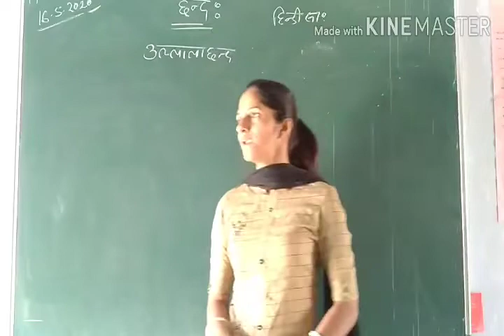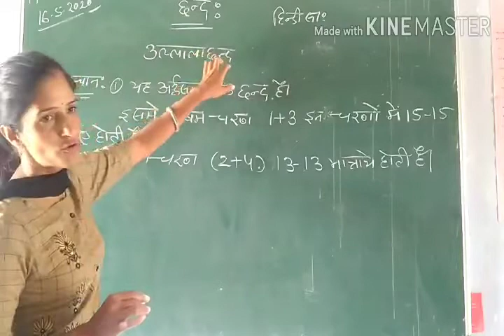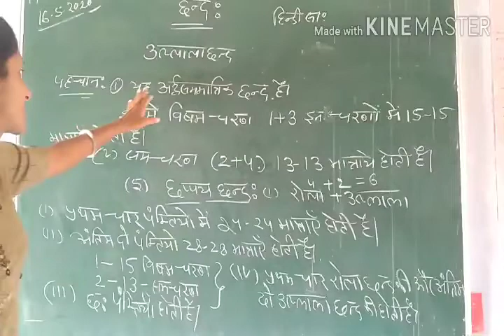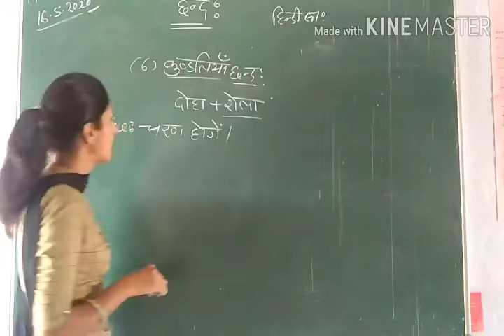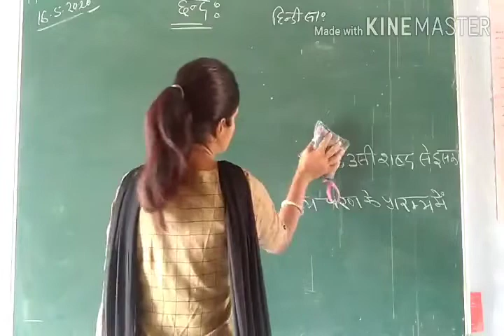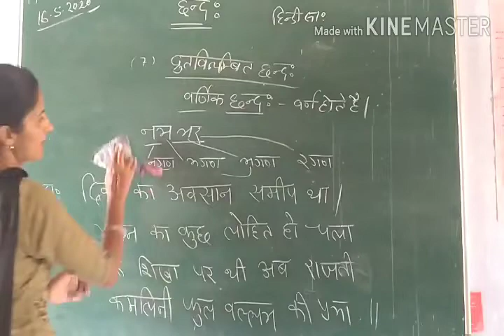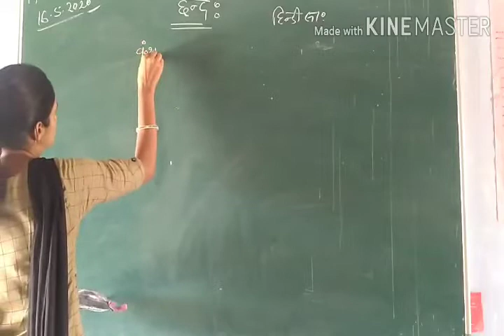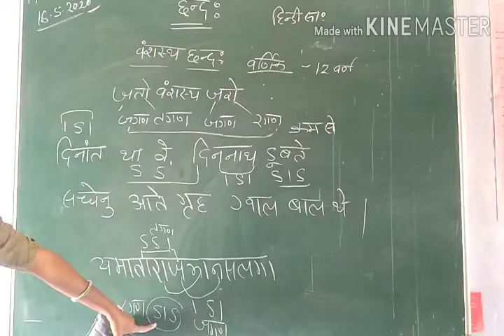Class 12th hindi lecture